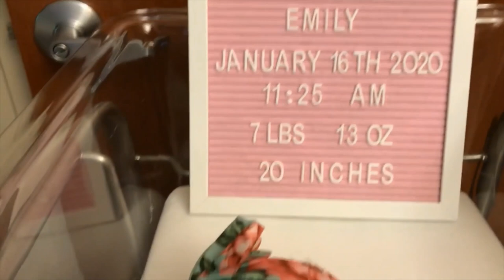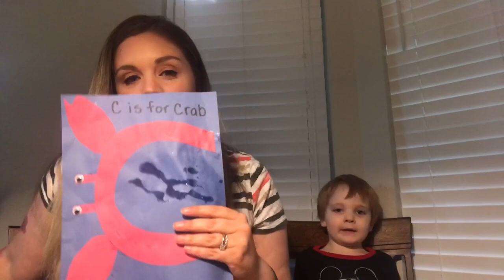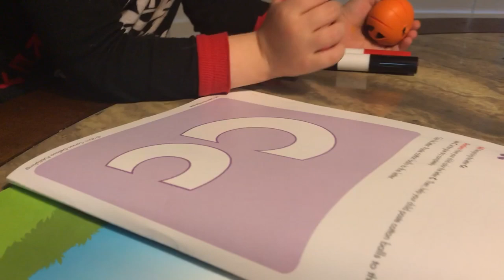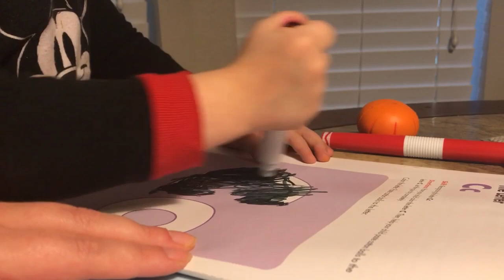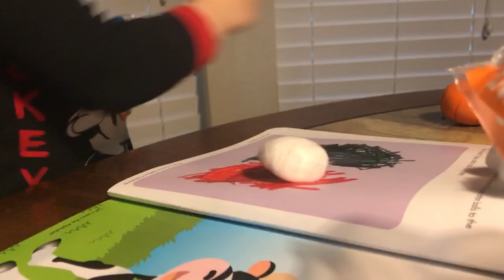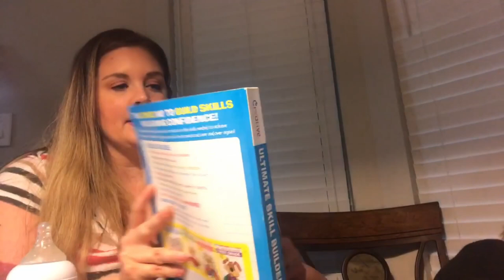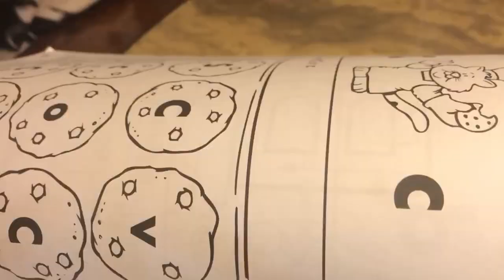6 Ideas To Teach Your Preschooler The Letter C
6 Ideas To Teach Your Preschooler The Letter C

Here is another yummy lesson!  I found out by no surprise that lessons we can eat are James's favorite.  Before making cookies (the yummy part) we did 5 more art projects/lessons to go over the letter C!

-Let's Learn The Alphabet Cook

or

or